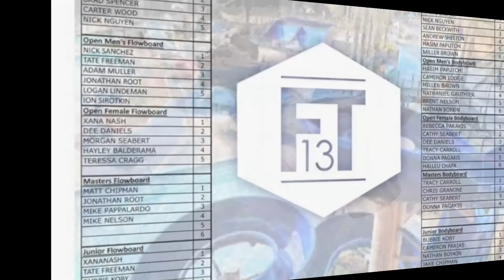The Cove FT13 (Best Flowboarders in the USA!)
Flowboarders gathered at The Cove Waterpark for the 2013 Carbon US Flow Tour West Coast Leg Prime Stop on July 19th 2013. Check out this video to see all the action and how things when down! 13rOz had a great time at the event and we are excited for our return in the near future. for more videos and photos of ALL THINGS FLOWBOARDING